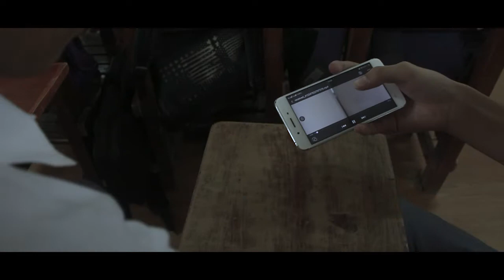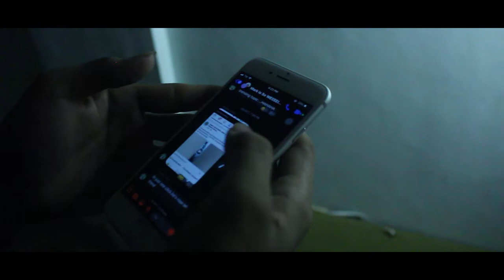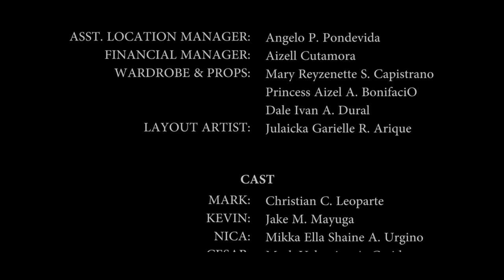Paranoia (A Short Film: An official entry for GNHS Film Festival 2018)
Paranoia Movie is a fictional thriller short movie. An official entry for GNHS Film Festival 2018 by FRUGALITY. For school purposes only.

Story by: Catherine B. Robles
Script by: Catherine B. Robles and Marya Pollo
Cinematography by: Merck Steven Lu
Edited by: Merck Steven Lu and Catherine B. Robles

15:35 – 16:41
Scarey Atmospheres Chapter 1 by David Fesliyan

17:25 – 19:50
Goner by Twenty One Pilots

4:56 – 5:22
Bound By Blood-6916 by Revolt Production Music

5:45 – 8:05
Jurrivh Lose You Sad & Emotional Piano Song Instrumental by Jurrivh

0:00 – 0:21
Comfort Crowd by Conan Gray

1:33 – 2:17
Turn Down for What (Ultra Compilation Edit) by DJ Snake, Lil Jon

12:30 – 13:02
Seeking Out The Truth-4001 by Greg Noblin